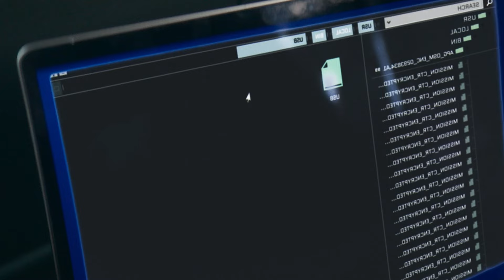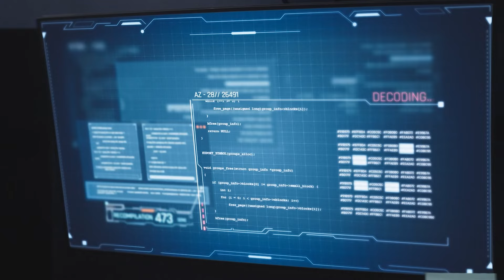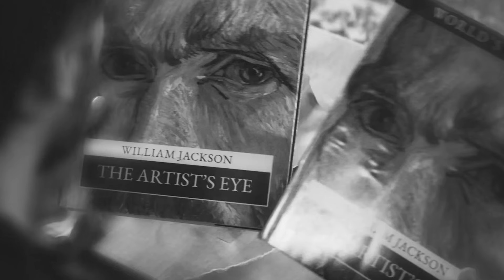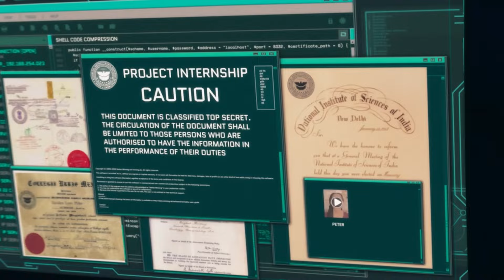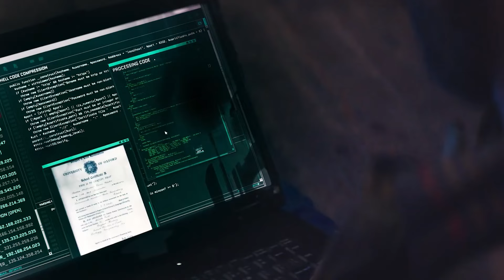These thugs don’t know that the artist they are tormenting is the most ruthless ex-SSO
In this thrilling YouTube video, we delve into the world of Peter, a CIA agent whose life takes unexpected turns amidst betrayal and hidden agendas.

The story begins with Peter, a seasoned agent with heightened hearing abilities due to a tragic event from his past. As he navigates his duties within the CIA, a tangled web of deceit unfolds when he discovers that classified files have fallen into the wrong hands.

With his wife Eleanor expecting their child and contemplating retirement, Peter's world is further complicated when he's tasked with stopping a dangerous deal involving a notorious gangster named Miles and the Russians.

As the plot thickens, viewers witness intense action sequences, including a gripping showdown in a parking lot where Peter faces off against Miles and his cohorts. But amidst the chaos, a shocking revelation surfaces, endangering Peter's loved ones.

Fast forward 17 years later, Peter has retired, haunted by past tragedies but attempting to find solace in a new life. However, when a mysterious parcel arrives, it reignites a whirlwind of emotions and dangerous revelations.

The narrative takes an unexpected turn when Sophia, a young girl claiming to be Peter's daughter with Eleanor, appears, leading Peter on a quest for truth and redemption. As he unravels a conspiracy within the CIA, Peter must confront his past and fight to protect his newfound family.

Join us as we explore the twists and turns of Peter's journey, filled with suspense, action, and the ultimate quest for justice. "Sound of Betrayal" is a gripping tale of resilience, sacrifice, and the enduring bond of family in the face of adversity.